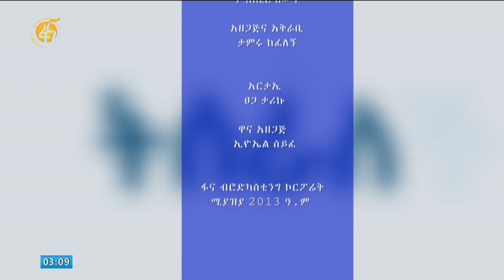የሀይማኖት አስተምህሮ ስለ ሥራ - ክፍል 1